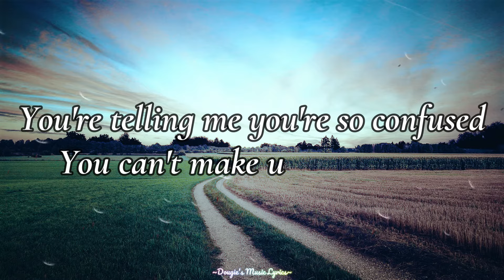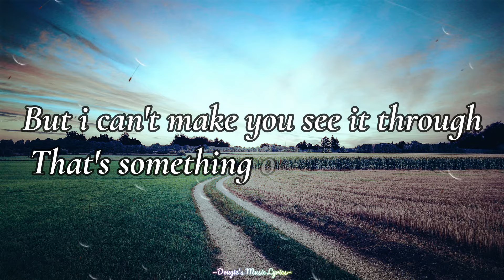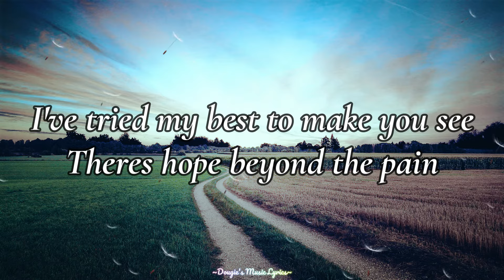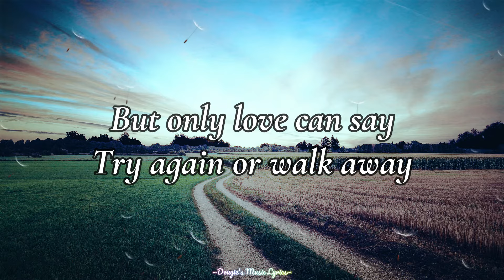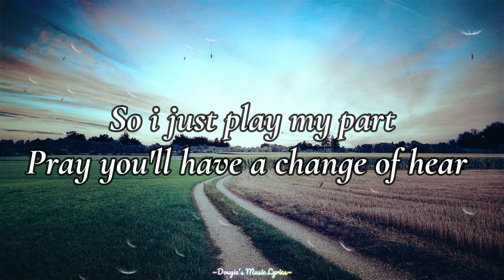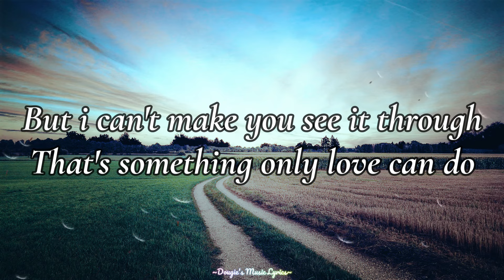Trademark - Only Love (Lyrics)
I do not intend to monetize this channel, I'm doing this for my hobby and love for music
Welcome to this channel, Hoping you'll enjoy sing-along while listening, I will do and try my best to entertain you

song lyrics